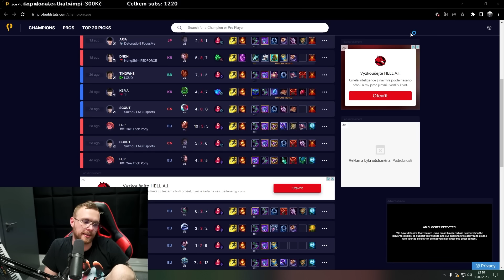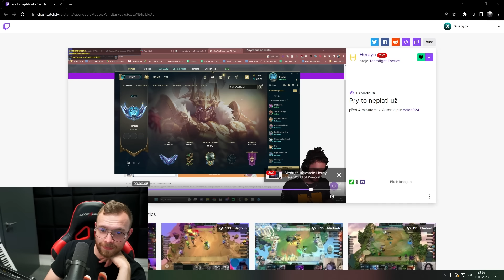Moje Akali nikdy nebyla takhle moc silná